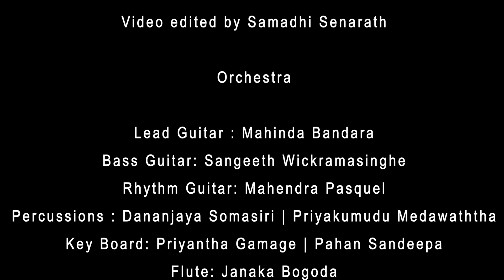Maha Karuna (Gal Vaduwanane) | Indika Liyanage | Official MV | Music by Darshana Wickramatunga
මහා කරුණා ගුණය වෑහෙන
බුදුරුවක් වී පැවිදි වෙන්නට
කළු ගලක් හිත හදා ගත් හැටි
කියන් ගල්වඩුවාණනේ
කියන් ගල්වඩුවාණනේ

අදත් කළු ගල් පපුව පෙන්වා
නෙලන්නැයි බුදු රූ කියද්දී
ශිල්ප හුරු කළ පුතෙක් නැද්දෝ
කියන් හත් මුතු පරපුරේ
මෙවන් පිළි රූ කළ පිනෙන් ඔවුන් නිවනට ගියා දෝ
රජුන් කළ බව ලියා ගත් දා
ළතැවුලෙන් මිය ගියා දෝ

මෙදා එක රජ පුතෙක් නැද්දෝ
එදා සිටි රජ පරපුරේ
නුඹේ පින් අනුමෝදනා වී රජුන් නිවනට ගියාදෝ
පිළිම බිඳලා නිදන් සොයනා
වෙන රජෙක් රජ වුනාදෝ

Maha Karuna (Gal Vaduwanane)

Artist : Indika Liyanage
Lyrics : Nandasiri Keembiyahetti

Video edited by Samadhi Senarath

Orchestra

Lead Guitar : Mahinda Bandara
Bass Guitar: Sangeeth Wickramasinghe
Rhythm Guitar: Mahendra Pasquel
Percussions : Dananjaya Somasiri | Priyakumudu Medawaththa
Key Board: Priyantha Gamage | Pahan Sandeepa
Flute: Janaka Bogoda
Drums: Niresh Perera
Violin Solo: Madushanka Rathnayaka